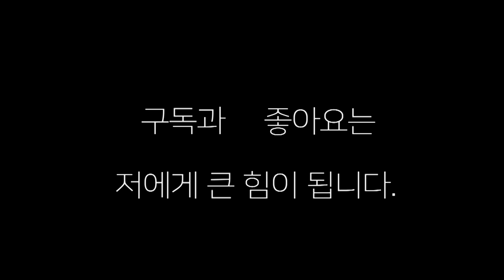무서운 신인 유지민!! 폭풍같은 연타로 한국챔피언 고기창을 무너뜨리다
겁이 없는 유지민 폭풍같은 연타로  챔피언을 무너뜨리다